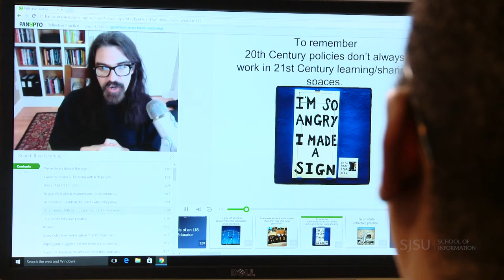Alumna Akiliah Manuel Mills Changed Careers to Pursue Librarianship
The 2016 graduate of the Master of Library and Information Science program at San Jose State University appreciated being able to pursue her degree online. "The beautiful thing is there is a lot of support," says Akiliah Manual Mills. She also loved that her professors were working in the field and believed it made them more trustworthy because they were teaching from a position of authority. The career changer was "independent" and needed to shift to a collaborative culture in librarianship, which she says has served her well.